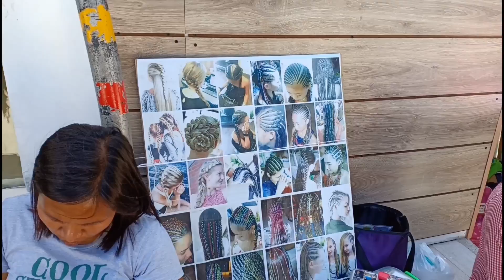BORACAY ISLAND 2K19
So ayun na nga sobrang tagal bago ko nauploas tong video na to dahil sa problema padin yung laptop at memory card, At dumaan nanaman ang vlog na wala padin kwenta, masyado kong naenjoy to kaya wala akong nasabi masyado dto salamat sa mga sumusuporta sakin✌️